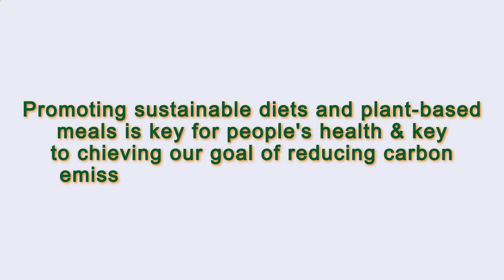Close to Me Restaurant Paris 75003 FR, Ile-de-France, France